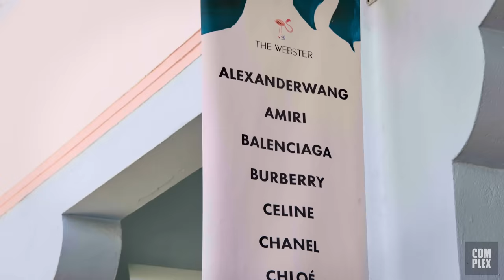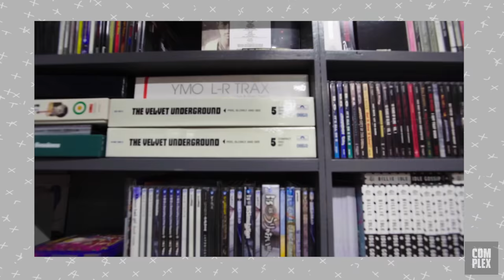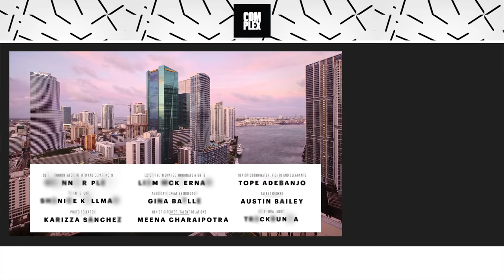Pharrell Goes Sneaker Shopping With Complex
Pharrell Williams goes Sneaker Shopping with Complex's Joe La Puma at The Webster in Miami and talks about Nigo giving him Bape sneakers, why his Ice Cream sneakers were blurred out of the "Drop It Like It's Hot" video, his sneaker history, and Adidas collaborations, and more.